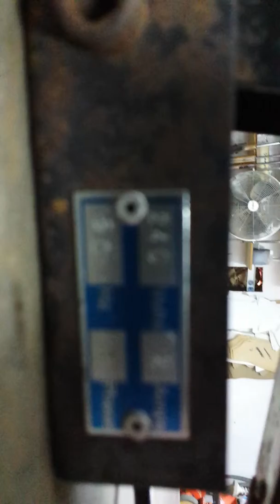Using a motor ranger cutting (knibbler) double leather soling